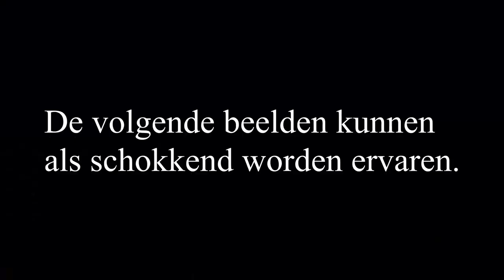Karper van 23,2 KG gevangen tijdens sessie van Remco Celen & Dennis Gruijters bij Fishing Adventure.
Tijdens de voorjaarsessie van Remco Celen & Dennis Gruijters bij Fishing Adventure Rutbekerveld werden 10 mooie karpers gevangen tot 23,2 KG.